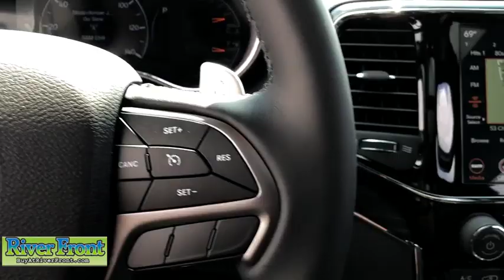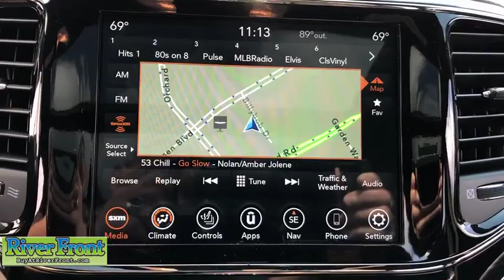2019 Jeep Grand Cherokee St. Charles, Aurora, Glendale Heights, Naperville, North Aurora, IL 191256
New 2019 Jeep Grand Cherokee available in North Aurora, Illinois at RiverFront CDJR. Servicing the St. Charles, Aurora, Glendale Heights, Naperville, IL area.
2019 Jeep Grand Cherokee Limited 4WD - Stock#: 191256 - VIN#: 1C4RJFBG6KC773896

Fuel Consumption: City: 18 mpg,Fuel Consumption: Highway: 25 mpg,Memorized Settings including audio,Memorized Settings including door mirror(s),Memorized Settings for 2 drivers,Driver seat memory,Remote Engine Start -Keyfob and Smart Device,Remote power door locks,Power windows,Cruise controls on steering wheel,Cruise control,4-wheel ABS Brakes,Front Ventilated disc brakes,1st and 2nd row curtain head airbags,Passenger Airbag,Side airbag,Rear spoiler: Lip,Navigation system with voice activation,UConnect w/Bluetooth wireless phone connectivity,Digital Audio Input,Uconnect,SiriusXM AM/FM/HD/Satellite Radio,Radio Data System,Speed Sensitive Audio Volume Control,Total Number of Speakers: 6,Braking Assist,ABS and Driveline Traction Control,Stability controll with anti-roll,Privacy glass: Deep,Polished w/painted accents aluminum rims,Wheel Diameter: 18,Wheel Width: 8,Driver knee airbags,Front fog/driving lights,Leather/metal-look steering wheel trim,Leather/metal-look shift knob trim,Simulated wood/metal-look dash trim,Simulated wood door trim,Metal-look center console trim,Roof rails,Video Monitor Location: Front,Trip computer,External temperature display,Auxilliary engine cooler,Tachometer,Manufacturer's 0-60mph acceleration time (seconds): 7.1 s,Electrochromatic auto-dimming mirrors,Power remote w/tilt down driver mirror adjustment,Heated driver mirror,Heated passenger mirror,Electrochromatic rearview mirror,Power remote w/tilt down passenger mirror adjustment,Dual reverse tilt mirrors,Turn signal in mirrors,Dual illuminated vanity mirrors,Compass,Daytime running lights,Driver and passenger heated-cushion$COMMA driver and passenger heated-seatback,Audio controls on steering wheel,Power liftgate,SiriusXM Guardian,Front and rear reading lights,Anti-theft alarm system,Leather seat upholstery,Bucket front seats,Split rear bench,Fold forward seatback rear seats,Rear seats center armrest,Tilt and telescopic steering wheel,Heated steering wheel,Electric power steering,Suspension class: Regular,Interior air filtration,Automatic front air conditioning,Dual front air conditioning zones,Tire Pressure Monitoring System: Tire specific,Remote activated exterior entry lights,Cargo area light,Max cargo capacity: 68 cu.ft.,Vehicle Emissions: LEV II,Fuel Type: Regular unleaded,Fuel Capacity: 24.6 gal.,Instrumentation: Low fuel level,Clock: In-radio display,Headlights off auto delay,Dusk sensing headlights,Driver Seat Head Restraint Whiplash Protection,Head Restraint Whiplash Protection with Passenger Seat,Coil front spring,Regular front stabilizer bar,Independent front suspension classification,Short and long arm front suspension,Four-wheel Independent Suspension,Coil rear spring,Rear Stabilizer Bar: Regular,Independent rear suspension,Multi-link rear suspension,Front and rear suspension stabilizer bars,Variable intermittent front wipers,Steel spare wheel rim,Spare Tire Mount Location: Inside under cargo,Body-colored grille w/chrome accents,Center Console: Full with covered storage,Overhead console: Mini with storage,Permanent locking hubs,AC power outlet: 1,Curb weight: 4$COMMA746 lbs.,Gross vehicle weight: 6$COMMA500 lbs.,Overall Length: 189.8,Overall Width: 76.5,Overall height: 69.3,Wheelbase: 114.8,Front Head Room: 39.9,Rear Head Room: 39.2,Front Leg Room: 40.3,Rear Leg Room: 38.6,Front Shoulder Room: 58.7,Rear Shoulder Room: 58.0,Front Hip Room: 57.0,Rear Hip Room: 56.2,Three 12V DC power outlets,Transmission hill holder,Seatbelt pretensioners: Front,Rear center seatbelt: 3-point belt,Door reinforcement: Side-impact door beam,Engine immobilizer,Cargo tie downs,Floor mats: Carpet front and rear,Rear quarter windows: Wiper park,Cupholders: Front and rear,Door pockets: Driver$COMMA passenger and rear,Seatback storage: 2,Tires: Width: 265 mm,Tires: Profile: 60,Tires: Speed Rating: T,Diameter of tires: 18.0,Type of tires: AS,Tires: Prefix: P,Left rear passenger door type: Conventional,Rear door type: Power liftgate,Right rear passenge